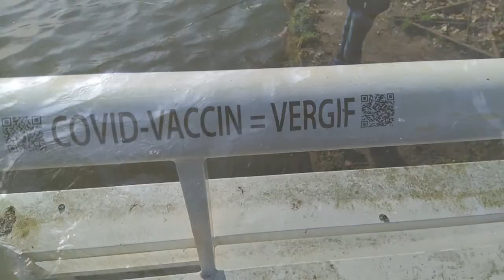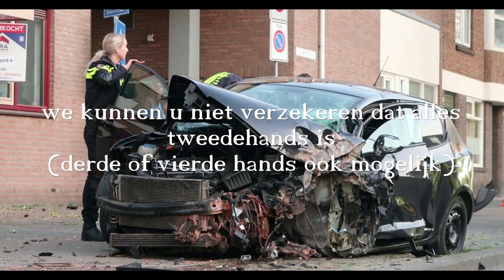#33,5 vissen op snoek in een vaart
in deze video vissen we op snoek in een vaart